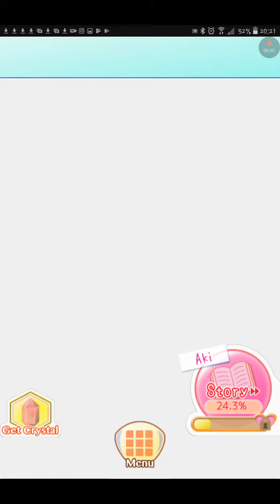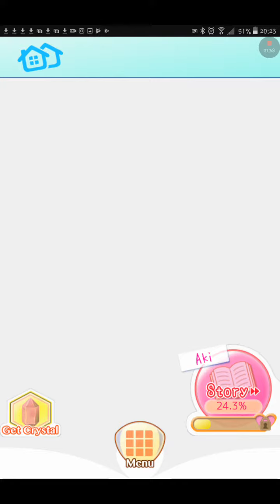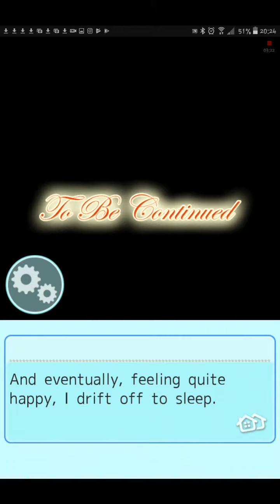Scotland alarm? Roomies: Secret Dreams 7